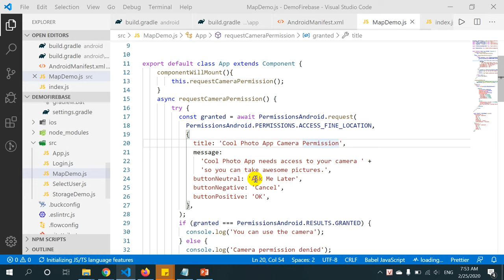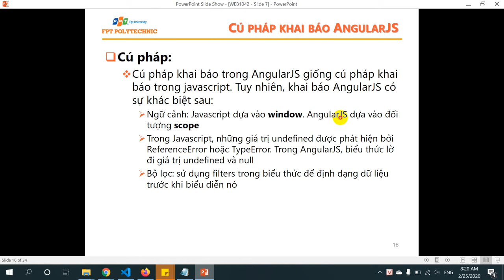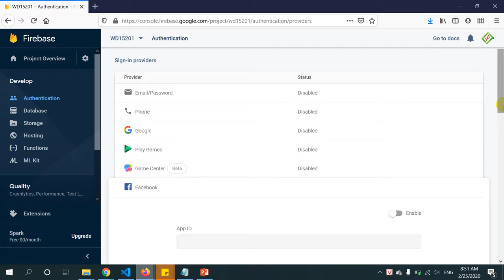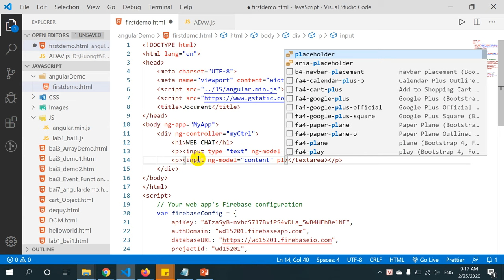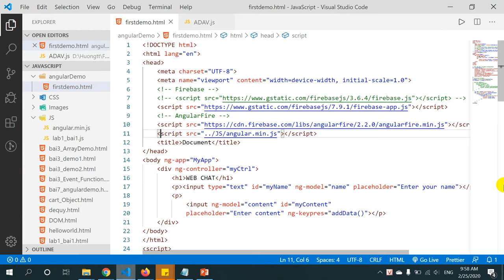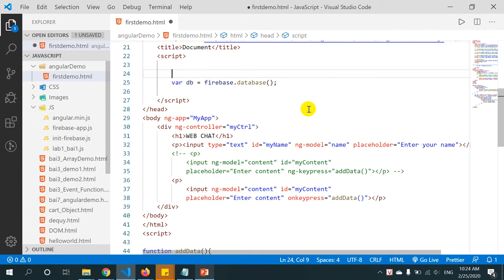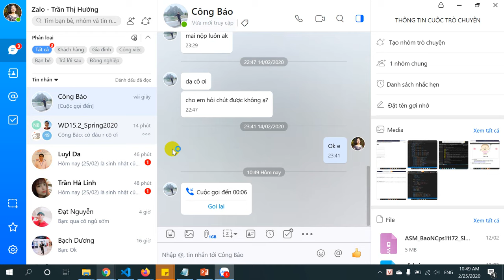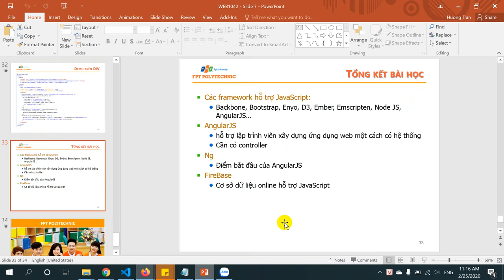Web - AngularJS - Firebase